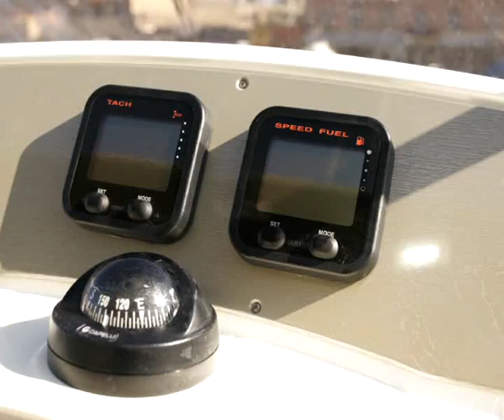Capelli Tempest Vidéo 2009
Capelli semi-rigide
Historique : Fondé en 1974, le Chantier Naval Capelli situé à Spinadesco (Crémone, Italie du Nord) est depuis devenu un des leaders de la fabrication de bateaux de petite à moyenne taille. Cest lamour de Davide Capelli pour le fleuve Pô, combiné à sa créativité sans limites, qui lui a donné limpulsion pour créer une nouvelle entreprise. Il commença par construire des chalands à quille plate en fibres de verre, et fut rapidement rejoint par son jeune fils, Umberto, qui se concentra sur la conception et la construction de nouveaux types de canoës destinés à être utilisés dans le cadre de compétitions.

Le tournant eut lieu au Salon de Gênes en 1986 lorsque le Chantier Naval Capelli dévoila son premier Fisherman de 4,7 mètres  qui reçut un accueil chaleureux.

En 1992, la société a diversifié sa fabrication afin de produire une gamme de bateaux pneumatiques à quilles en fibres de verre qui nont cessé de gagner une part de marché toujours plus conséquente.

Le chantier naval fabrique actuellement 12 modèles de bateaux en fibres de verre et 21 bateaux pneumatiques différents.